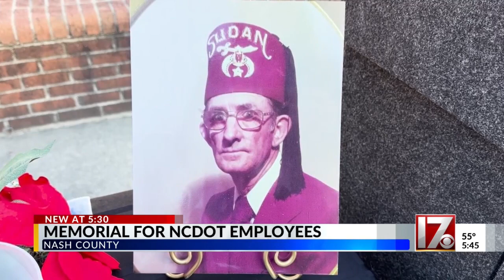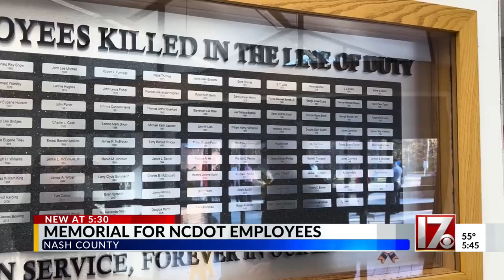Memorial held for 3 NC DOT employees